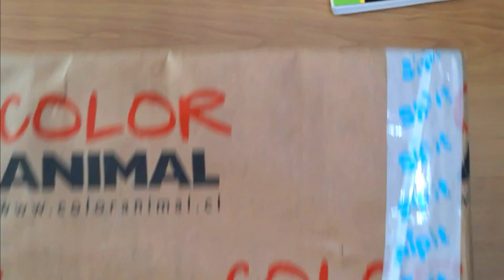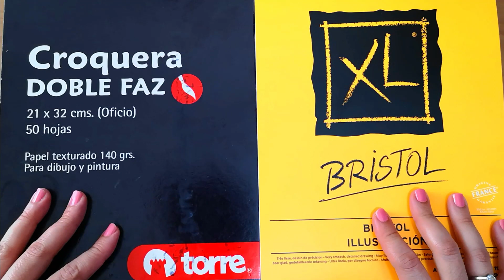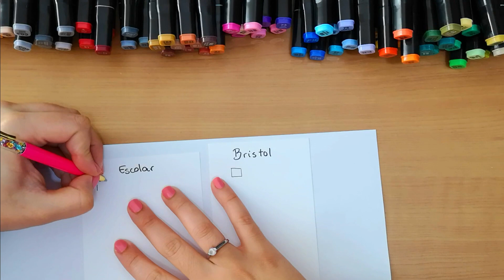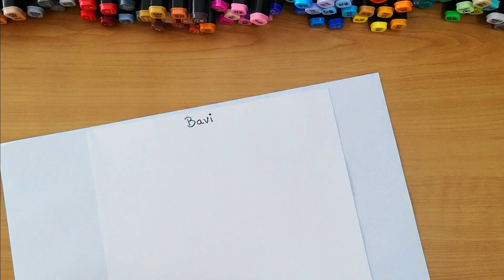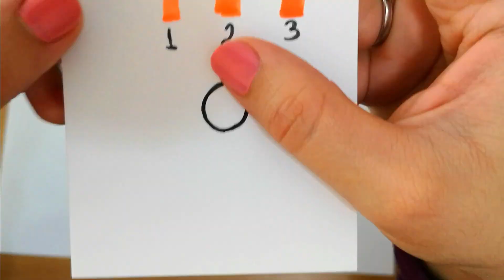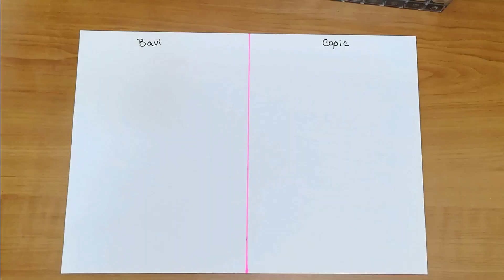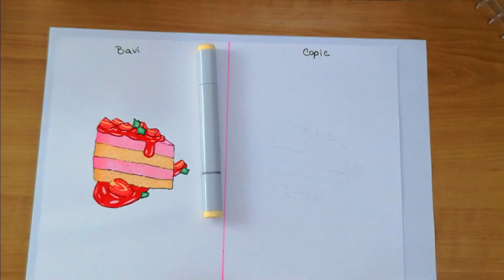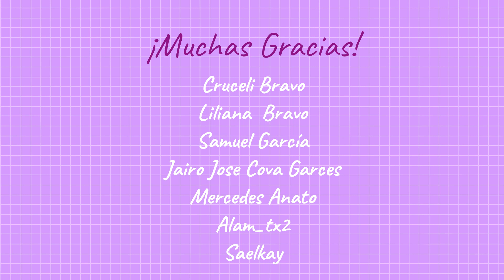Probando marcadores de alcohol de wish | Bavi vs Copic | Baratos vs Caros | Laura Cosas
Hola chicos! Hoy pruebo los marcadores de alcohol de wish marca bavi, y los pongo a competir contra los copics, y les muestro unas pequeñas compritas.